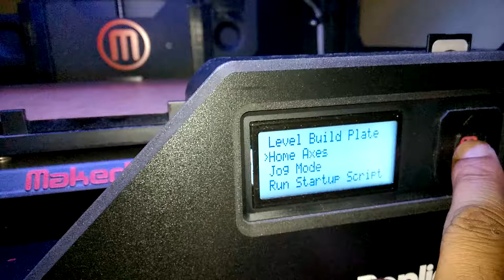Makerbot Replicator 2 Busted Z Axis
One of the Makerbot Repllicator 2 3D Printers started printing oddly so I decided to run through the usual checklist and this started happening. It appears as though the Z-Axis limit switch is no longer working as expected.